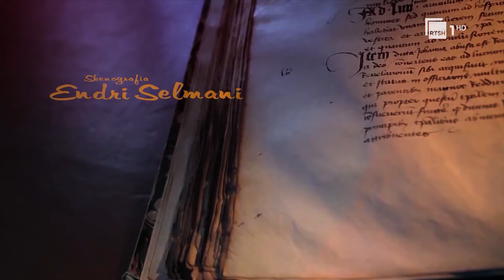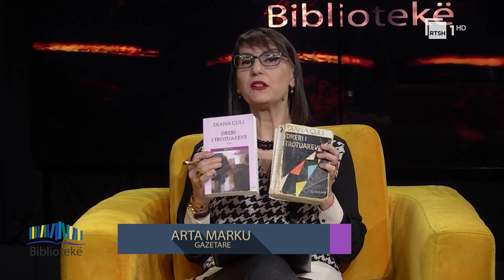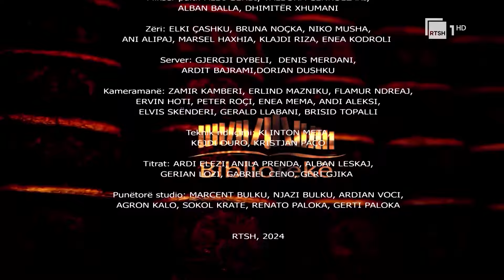"Dreri i trotuareve" - Diana Çuli | "Bibliotekë" nga Arta Marku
Diana Çuli. Për t’u argëtuar; Për t’u pasuruar; për të jetuar. Për jetën që nuk e bëje dot siç doje; Për diktaturën që të vendoste kufij; Për mendësinë që diktatura e përdorte… Për romanin “Dreri i trotuareve”, që ribotohet rregullisht prej 35-vjetësh.

"Bibliotekë" nga Arta Marku, një emision kulturor ku do të endeni në botën e leximit për t’u argëtuar, pasuruar dhe për të jetuar. Bashkëbisedime me autorë dhe përkthyes, çdo të premte në orën 15:00 në RTSH 1.